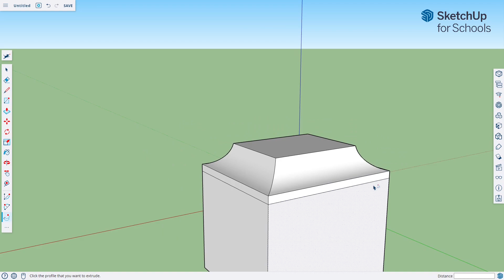Sketchup - Levelling Up - 7